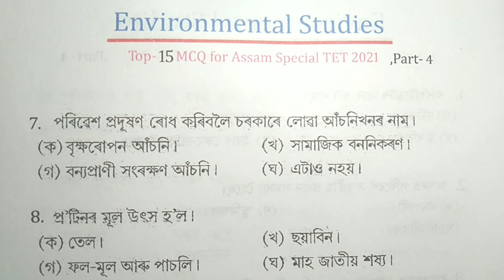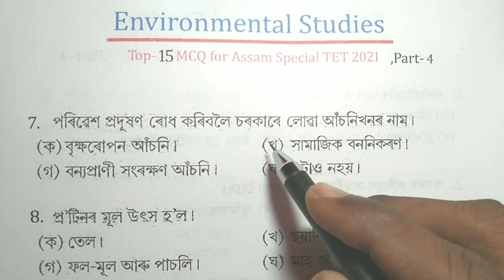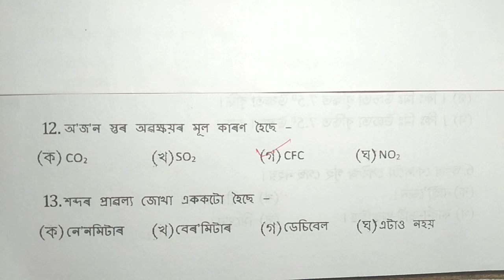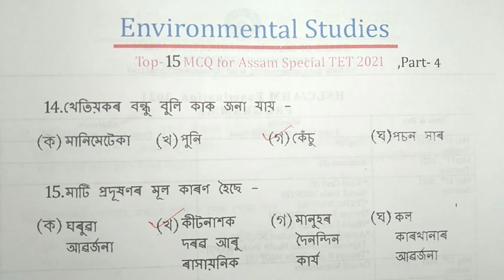Assam Special TET 2021 || Environmental Studies MCQ || Part-4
in this video I discussed about Environmental Studies MCQ for Assam Special TET 2021